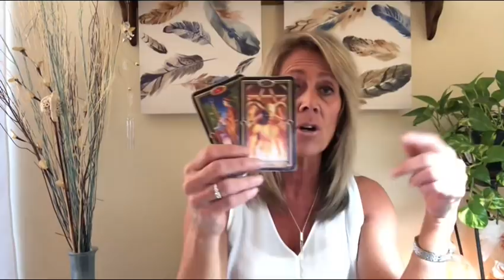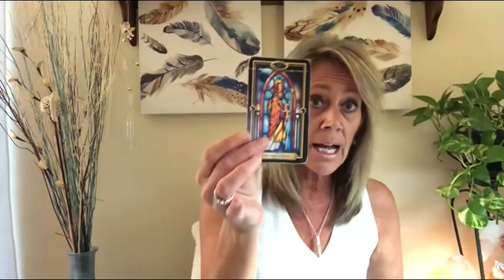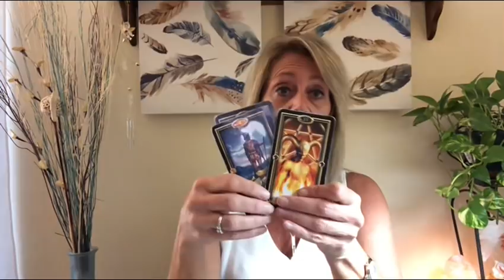Scorpio- New Love, Reconciliations, Kids Leaving (Timeless)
Classes are posted on ASJ website- Registration starts now

Recommended:
Tarot Cards

Much Love
Lori Ann